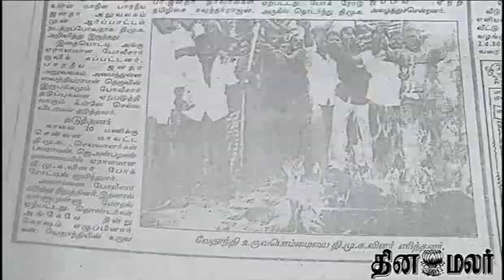BJP COMPLAINTS ABOUT DMK MINISTERS - DINAMALAR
BJP COMPLAINTS TO COMMISIONER THAT, TAKE ACTION ABOUT DMK MINISTERS HAVE TO BE ARRESTED.